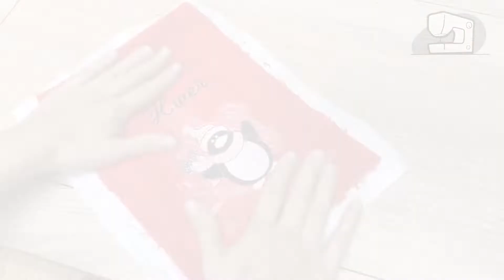Support de broderie - Hydrosoluble fin